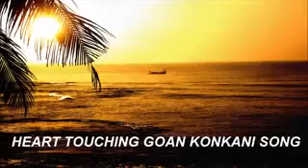May 3, 2020